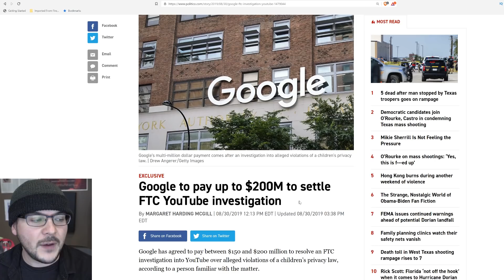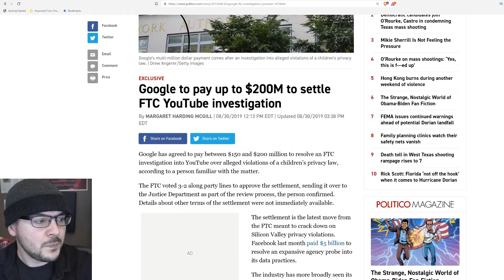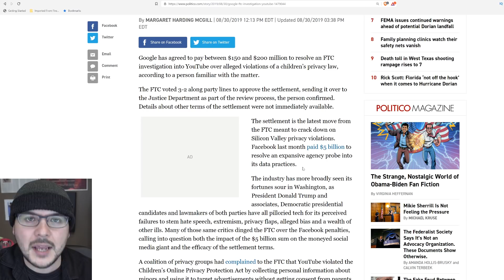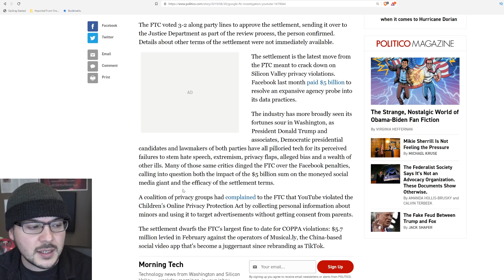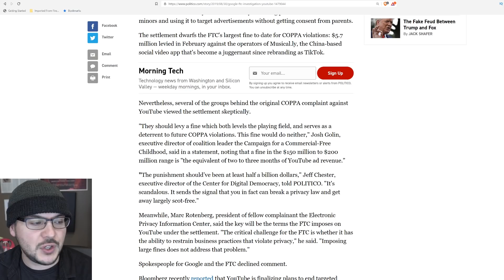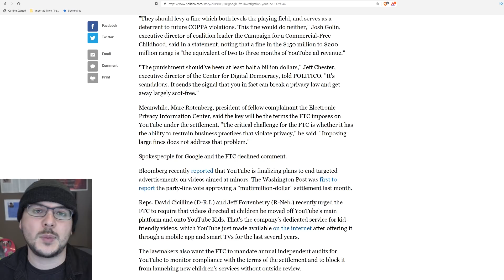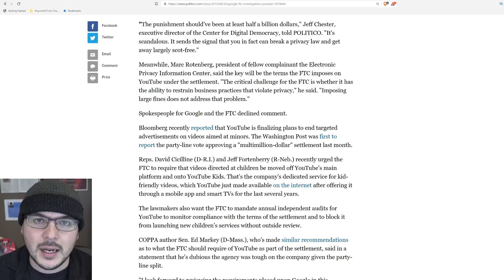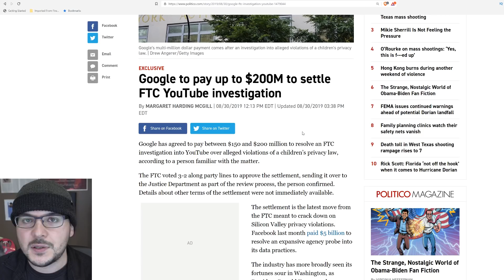Google FINED $200M For Youtube App Children's Privacy Violations